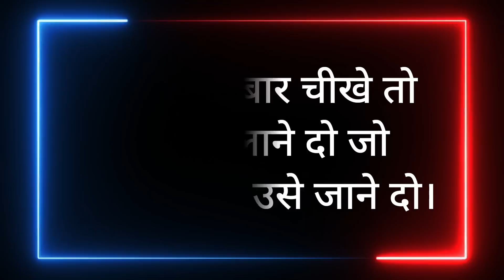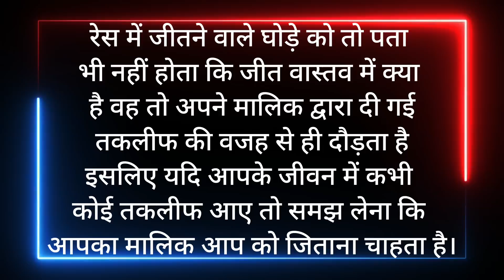जिससे प्यार करते हो वह इग्नोर करें तो💔|| Best Motivational speech Hindi video Inspirational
Best Motivational speech Hindi video Inspirational quotes | hindi motivation | life motivation | Motivation | thoughts |
Mission motivation